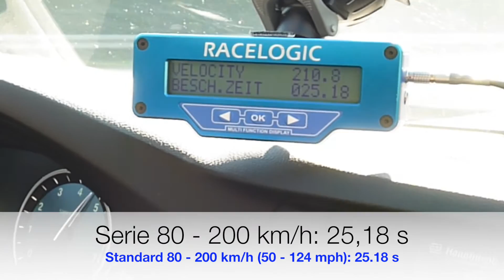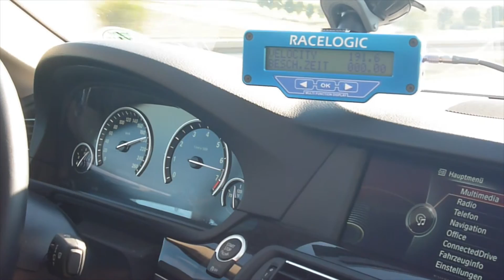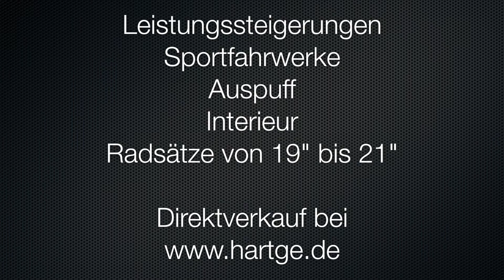BMW 528i F10 Test Drive with HARTGE Engine Upgrade 80 - 200 km/h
Direktverkauf oder über den Fachhandel
HARTGE piggyback upgrade test drive on the unrestricted Autobahn, taking performance figures from 80 - 200 km/h (50 - 124 mph) before and after.